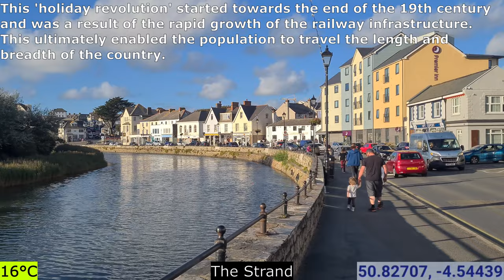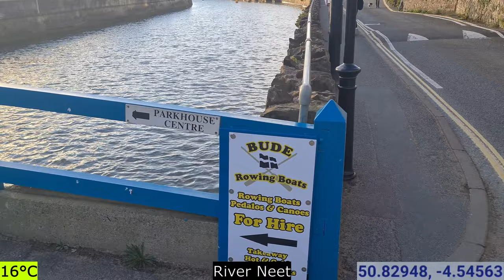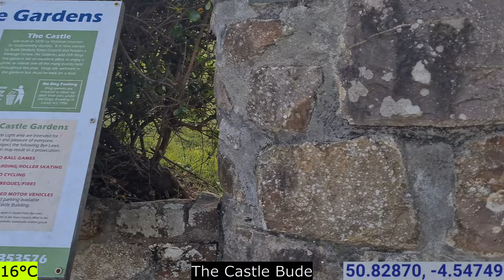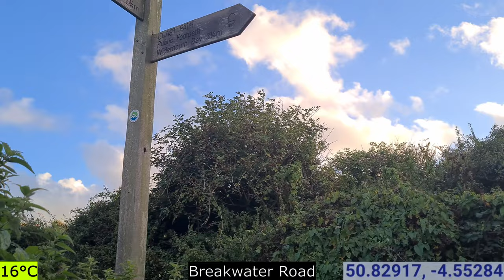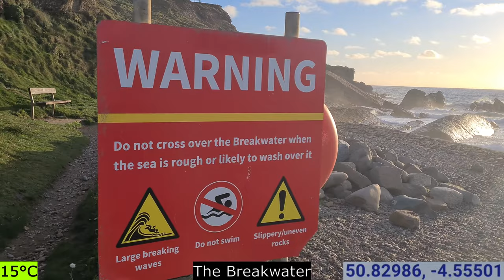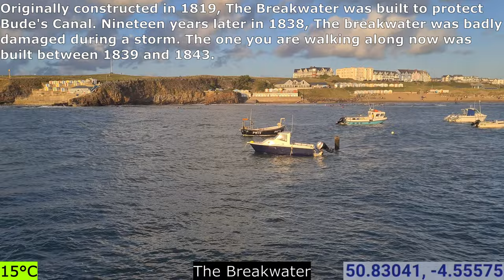Bude | Cornwall | England | UK | Europe | 19/09/2021 | Walk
Location: Bude

                        04.54° W

Population: 5,500

Temperature: 16°C/15°C

Start Time: 17:43 BST

                     Google Earth

00:00 - Globe Intro
00:22 - The Strand
03:32 - Lansdown Road
05:21 - Queen Street
07:13 - Princes Street
07:59 - Belle Vue
09:30 - Crooklets Road
10:17 - Crooklets Road to The South West Coast Path
12:13 - South West Coast Path
20:42 - Summerleaze Beach
26:43 - Bude Car Park
27:20 - Bude Car Park to Belle Vue
29:54 - Belle Vue
32:14 - The Triangle
33:22 - River Neet
34:52 - Ergue-Gaberic Way
36:34 - The Castle Bude
39:23 - Bude Harbour
48:38 - Breakwater Road
49:39 - Breakwater Road to The Breakwater (Path)
51:41 - The Breakwater
54:22 - Sea View of Bude